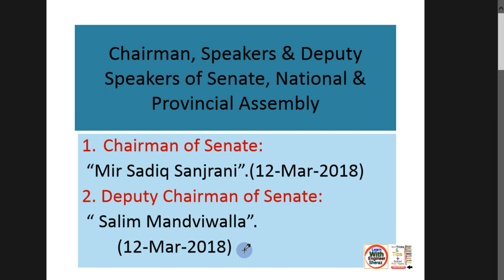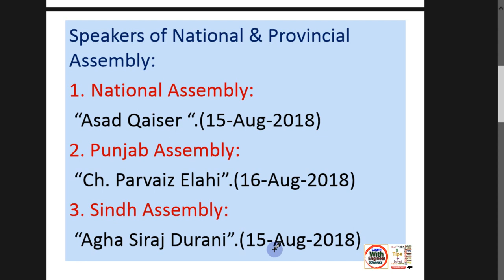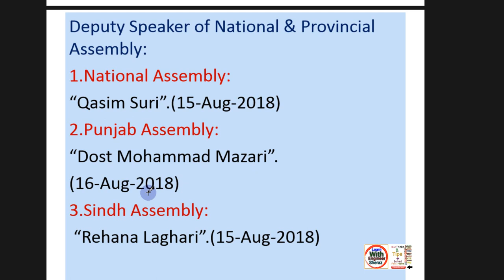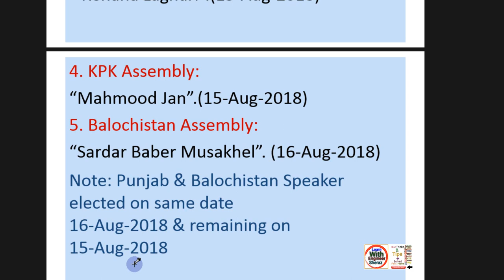Current Chairman , Speakers & Deputy Speakers of Senate | National Assembly | Provincial Assembly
Current Chairman , Speakers & Deputy Speakers of Pakistan | CSS | FPSC | PPSC | PMS | NTS